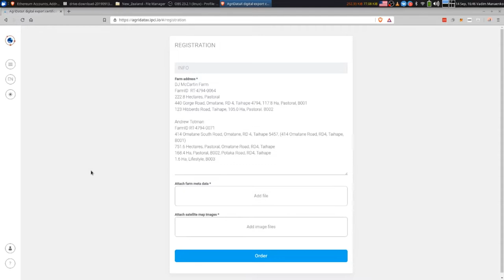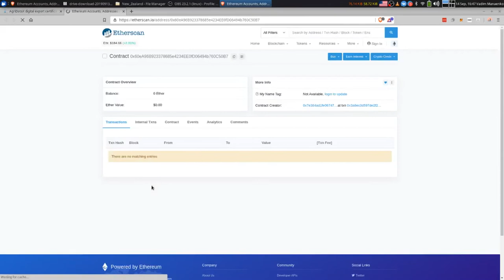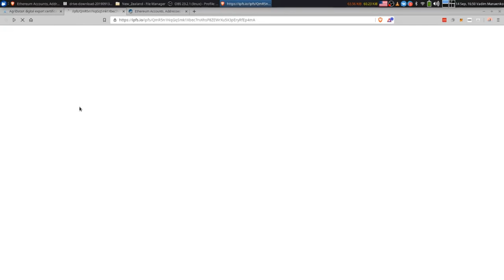AgriDataX digital export certificate demo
Demo for AgriDataX based on DAO IPCI and Robonomics.Network opensource solutions.